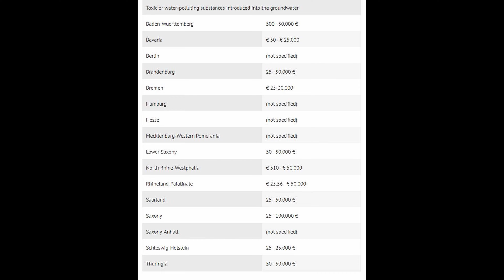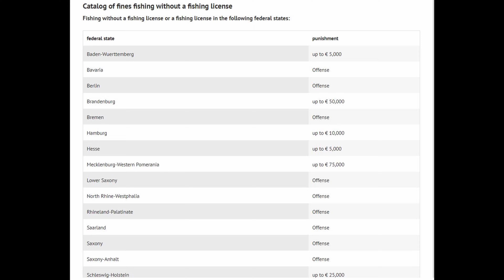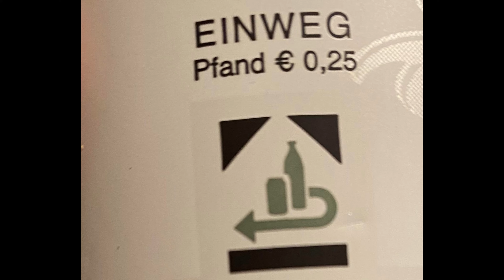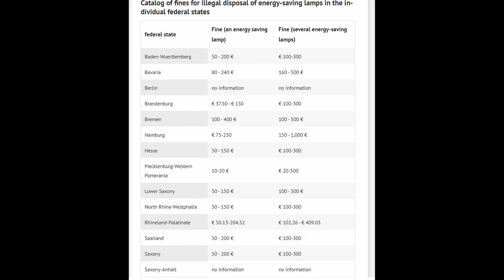ജർമനിയിൽ ചെയ്യരുതാത്ത 6 കാര്യങ്ങൾ | Things you should not do in Germany | Germany Malayalam Vlog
6 Things you should not do in germany.
Check this link to get an overall idea of such rules and Fines in Germany.